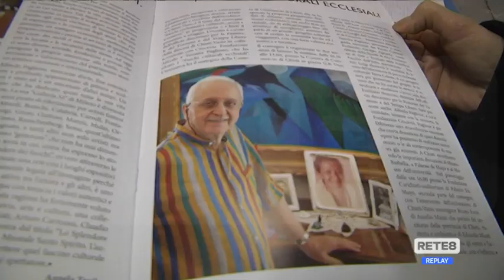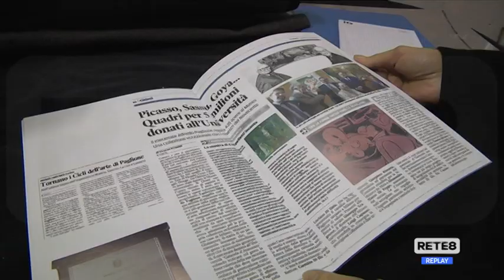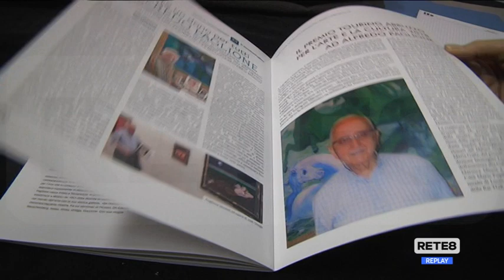Chieti - Cittadinanza onoraria a Paglione